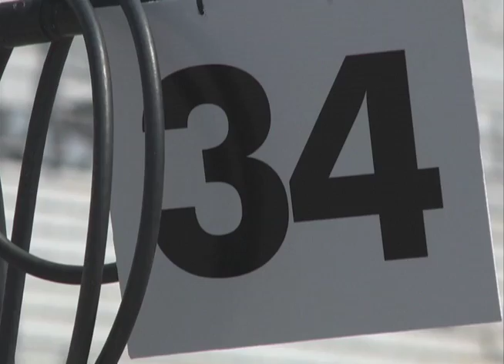En Corto: Las 24 Horas de México, Autódromo Hermanos Rodríguez (Parte 1)